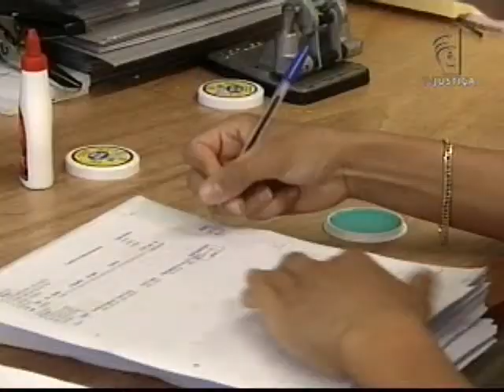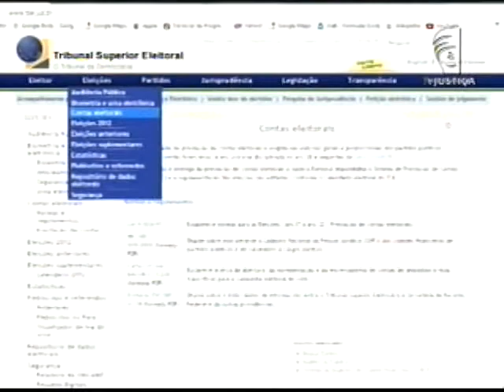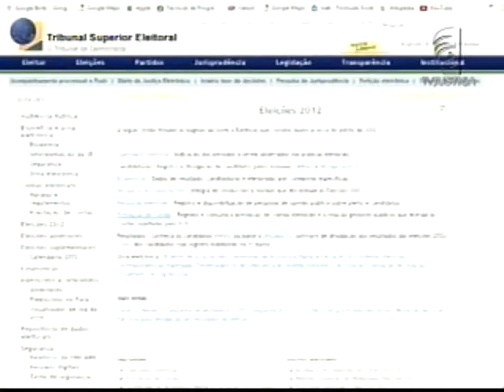Prestação de contas candidatos (29/10/12)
Os candidatos que concorreram ao primeiro turno das eleições municipais e não disputaram o segundo turno, os comitês financeiros e os diretórios de partidos políticos  devem entregar a prestação final das contas eleitorais até o início de novembro.